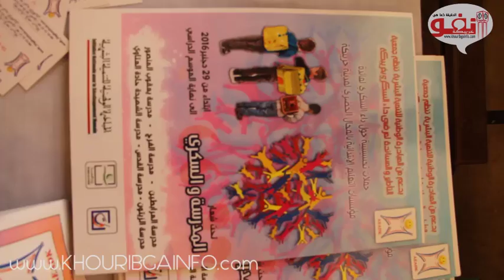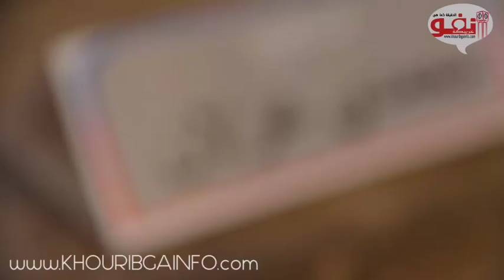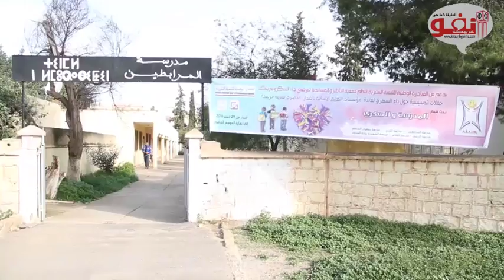انطلاق الحملة التحسيسية بمرض السكري بالمؤسسات التعليمية بخريبكة